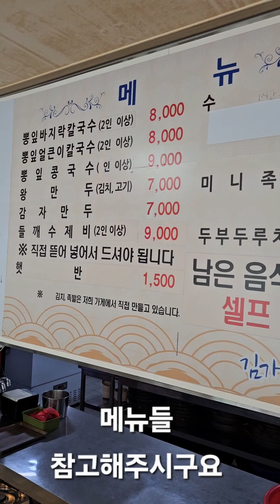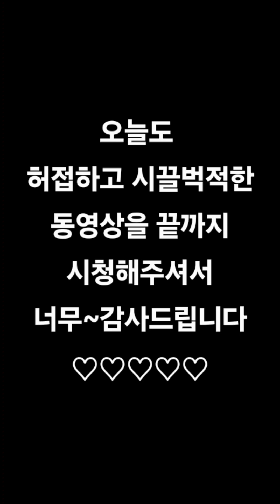대전 동네맛집!! 씹는맛좋은 수육맛집/뽕잎칼국수 들어보셨나요? 대전관저동 "김가네칼국수"